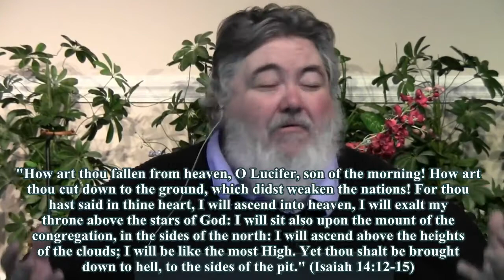FVC (11/27/11 AM) How To Receive By Faith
Dr. Bill Bailey ministers on having a mental image of your faith goal to have something for your faith to give substance to.  Recorded LIVE at Faith and Victory Church in Greensboro, NC.